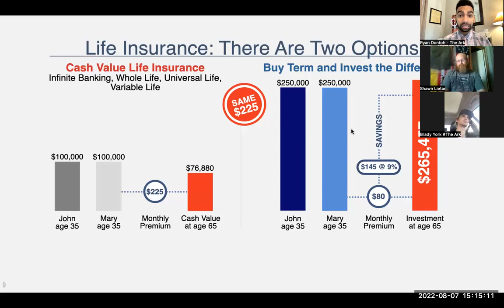Life Insurance Agent Fired for doing the Right Thing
Life Insurance Agent Fired for doing the Right Thing. Shawn explains that the numbers make sense to Buy Term and Invest the Difference, but his former company fired him for explaining this to clients.